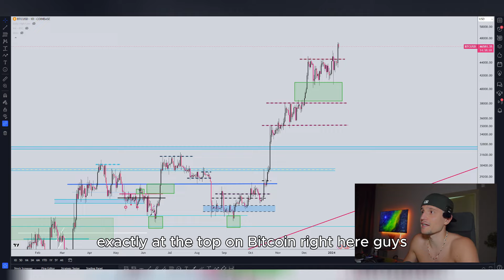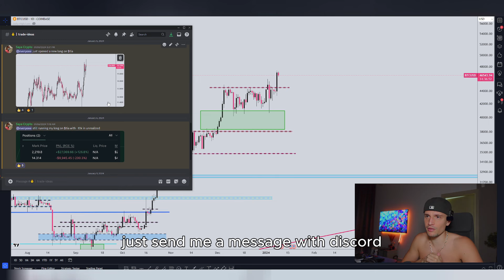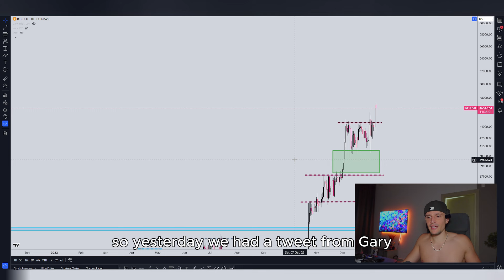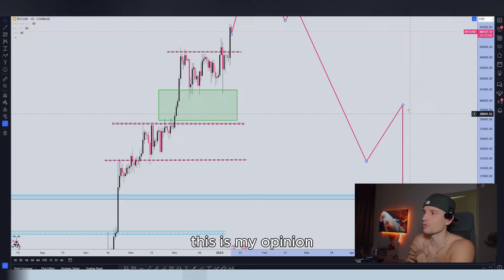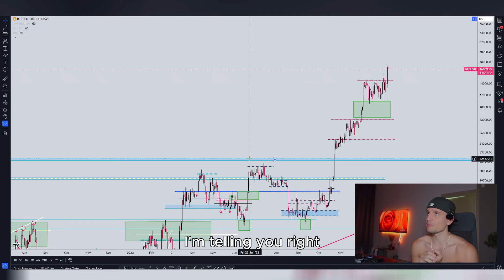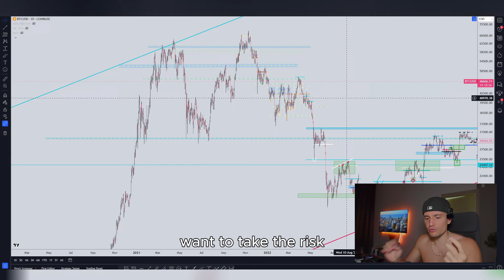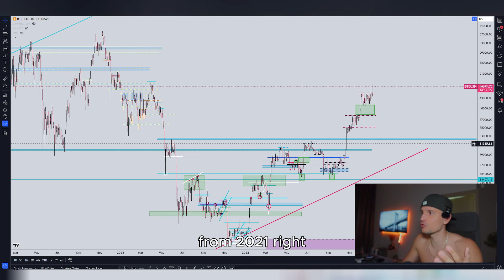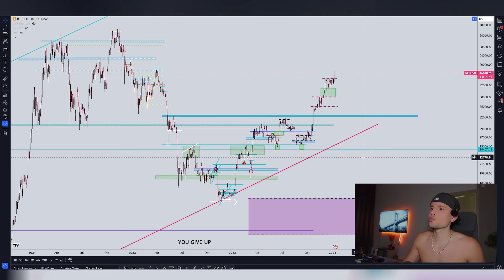I Was Wrong About Bitcoin..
📈BUSINESS?